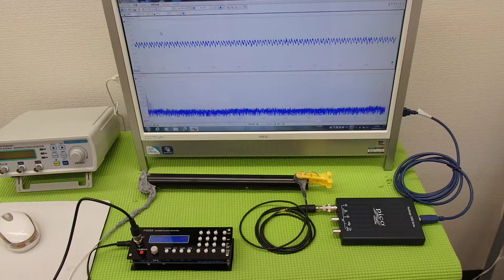‹メガヘルツ›の超音波発振制御技術 ultrasonic-labo 超音波システム研究所